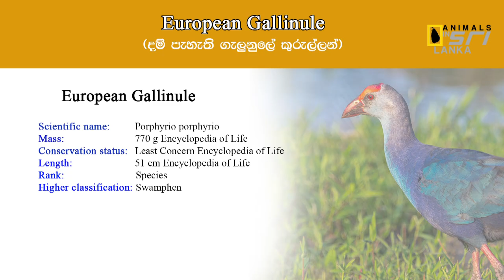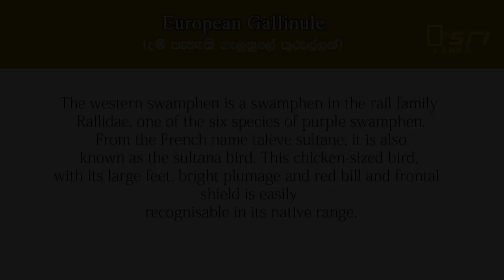Purple Gallinule birds (දම් පැහැති ගැලුනුලේ කුරුල්ලන්)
The western swamphen is a swamphen in the rail family Rallidae, one of the six species of purple swamphen. From the French name talève sultane, it is also known as the sultana bird. This chicken-sized bird, with its large feet, bright plumage and red bill and frontal shield is easily recognisable in its native range.